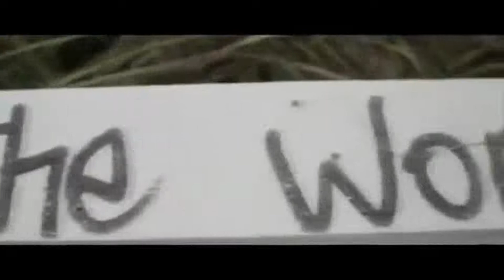Hi-Rez - Smiling [ Offical Video ]